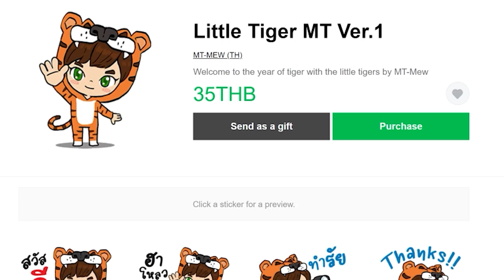Fortnite - เเบกเพื่อนไปชุบ คนดีศรีสังคม - EP.12